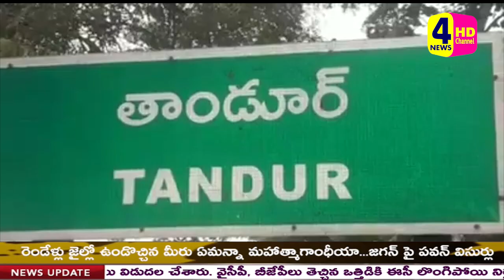ఎలక్ట్రానిక్ మిషన్ పై అవగాహన || 4NEWS HD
మంచిర్యాల జిల్లా; తాండూర్ మండలంలో ఎంపి ఎన్నికలను దృష్టిలో ఉంచుకుని ప్రజలకు ఓటింగ్ ఎలక్ట్రానిక్ మిషన్ పై అవగాహన కల్నిస్తు ఎటువంటి వటికి లోంగకుడా ఓటు హక్కును వినియెగించూకూటమని ప్రజలతో ప్రతిజ్ఞ చేయిస్తున్నా రెవెన్యూ సిబ్బంది